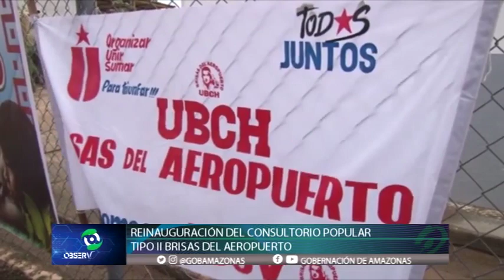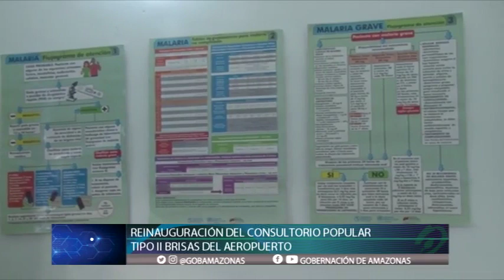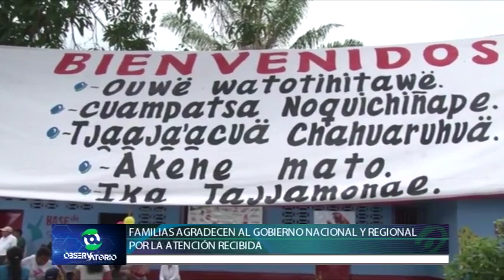AMAZONAS || RESUMEN DEL OBSERVATORIO AMAZÓNICO DE INFORMACIÓN 2023 EMISIÓN #80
Amazonas || Resumen del Observatorio Amazónico de Información 2023 en su octogésima edición